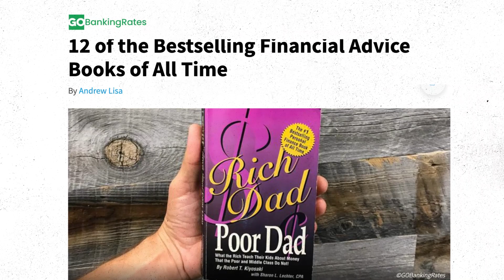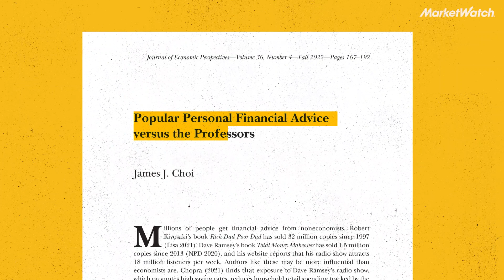What’s wrong with personal-finance advice? | Best New Ideas in Money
We’re revisiting an episode looking into advice in popular personal finance and how it compares to academic theory.